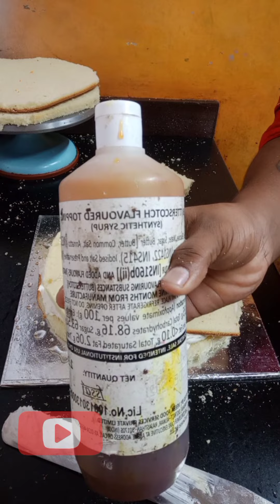5kg promo video